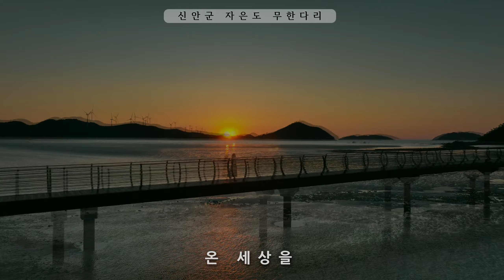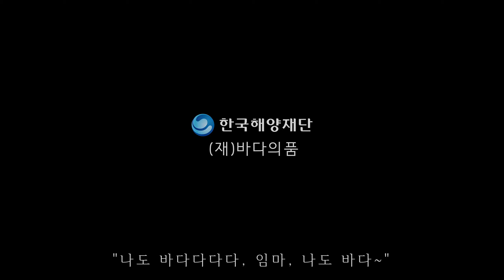[바다사랑 유튜브 영상 공모전 수상작_장려] Song For The Ocean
[작품 설명]

제주도에 사는 부부음악가가 육지의 서해바다를 여행하며 바다의 아름다운 풍경과 그 바다 자원을 개척하며 삶을 영위하는 인간의 노력을 영상으로 기록하였습니다.

그리고 제주도로 돌아와 이에 걸맞는 노래를 지어 불렀습니다.

본 작품은 바다가 인간에게 베푸는 물질적 풍요와 정서적 가치를 언급하고, 인간이 가져야할 책임의식을 감성적으로 호소합니다.